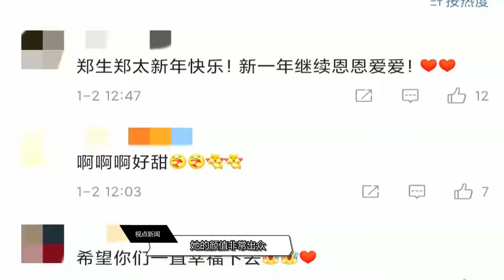郑嘉颖娇妻晒新年合影，趴老公背上献吻好甜蜜，俩儿子却没有出镜